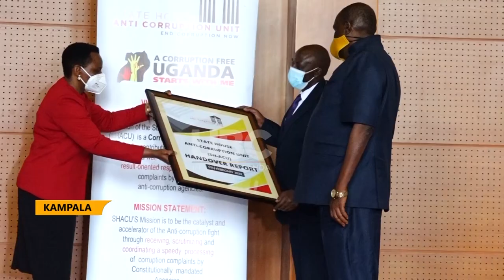Nakalema hands over State House Ant-Corruption Office.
The outgoing head of State House Anti-Corruption Unit Lt Col Edith Nakalema has promised her support towards the unit in the fight against corruption.
This was during her hand over of the State House Ant-corruption unit office to Brig Gen Henry Isoke asked.